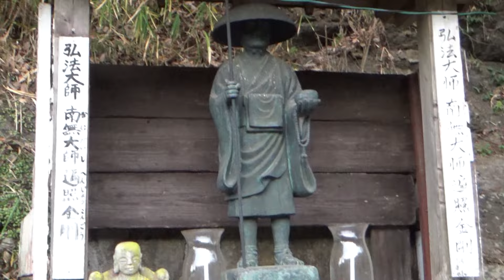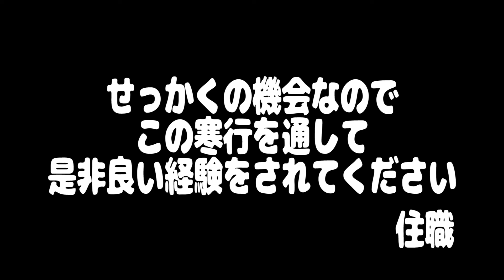【極寒】住職による一心寺寒行実践！体験修行に興味のある方へリアルな声をお届けします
大分県大分市にある八重桜の名所として知って頂いている一心寺
ご来寺頂いた方から頻繁に「秘境」と呼ばれるお寺に住んでいる住職が皆様がイメージされる「住職」とは全然違うイメージの仕事をしている様子を紹介しようとする番組です。
主に境内での作業風景やちょっと変わったデスクワークなどを配信したいと思います。

もちろん住職としての仕事も普通にしていますが、それは普通過ぎるので余程のことがない限り配信はしません(笑)

一心寺のキャラクターに特化したキャラクターチャンネルはこちらです